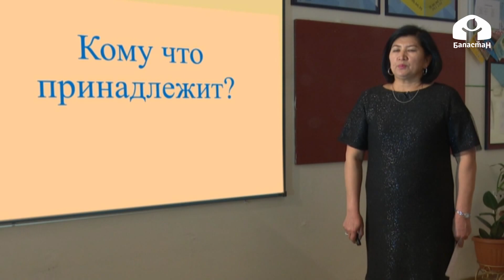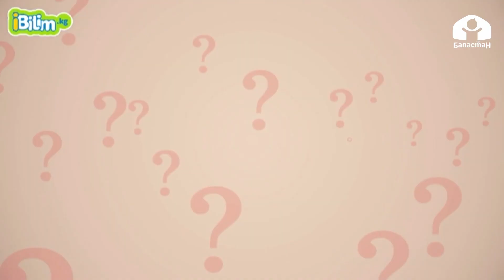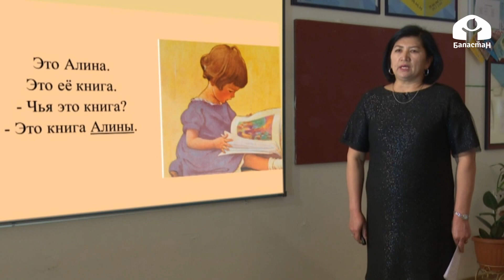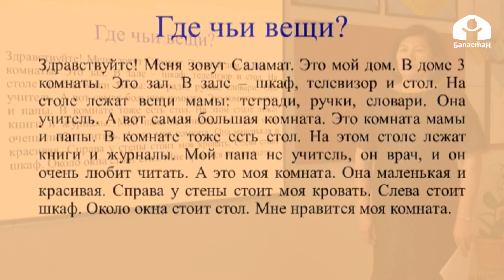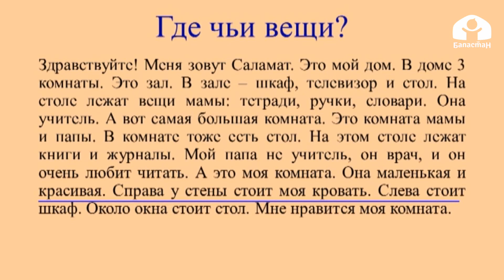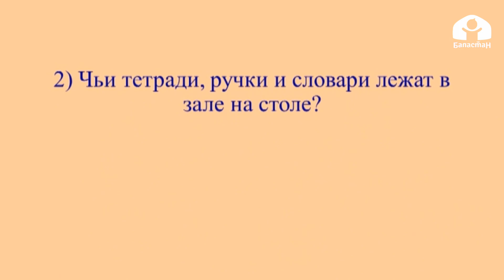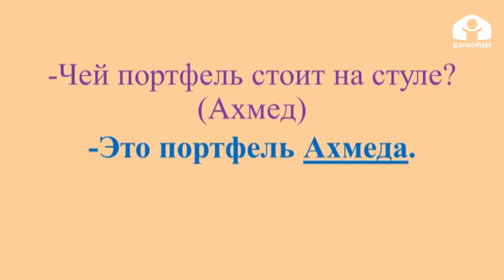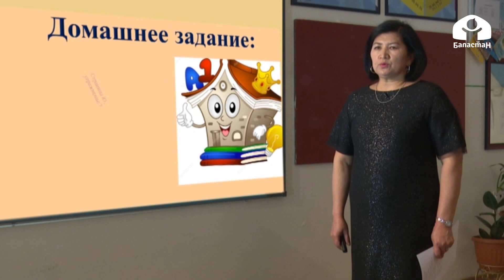Русский язык 3 класс Кому что принадлежит